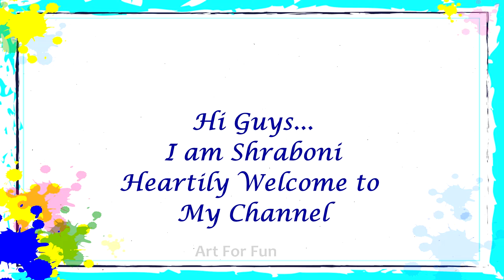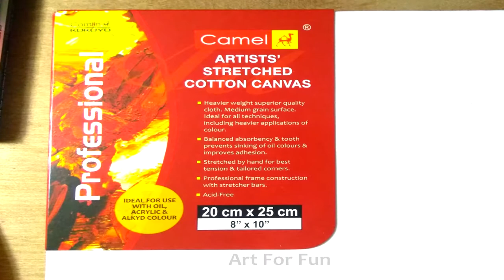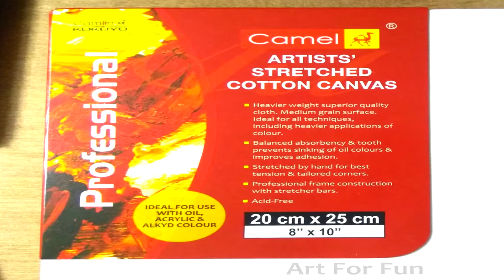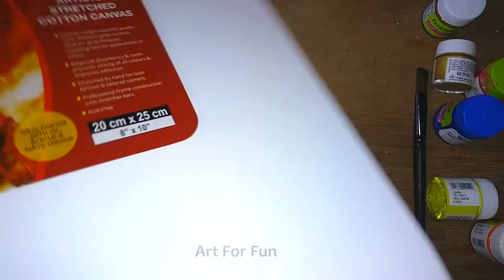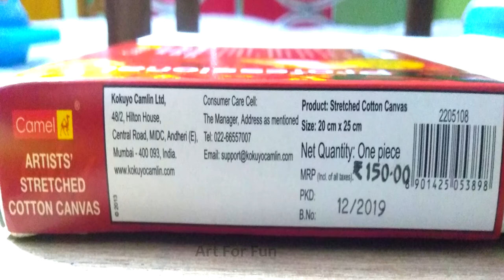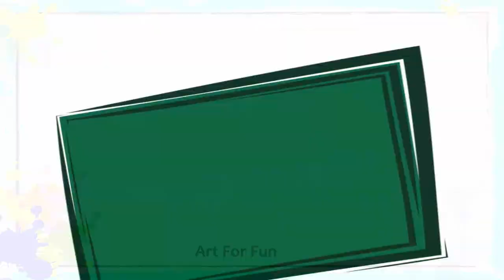Review of Camlin Kokuyo Professional Artists' Stretched Cotton Canvas in Hindi | Art For Fun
Review of Camlin Kokuyo Professional Artists' Stretched Cotton Canvas in Hindi

So guys,after a long time I am here again to give you guys some awesome tutorials. Today in this video I have reviewed the Camlin Kokuyo Professional Artists' Stretched Cotton Canvas. This canvas is really great to start as a beginner. Hope you guys will enjoy this video.

Keep Enjoying.